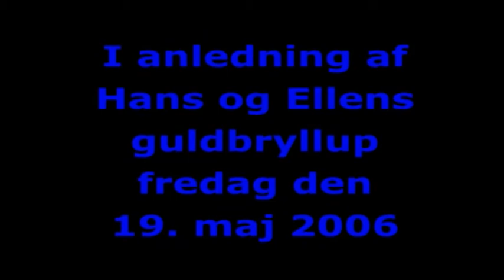Slalomhajerne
Hans og Ellen demonstrerer deres favoritrute på slalomski i Trysil i marts 2006 efterfulgt af det obligatoriske familiebillede. Vist første gang til deres guldbryllup den 19. maj 2006. Baggrundsmusikken er James Horners soundtrack til Field of Dreams.